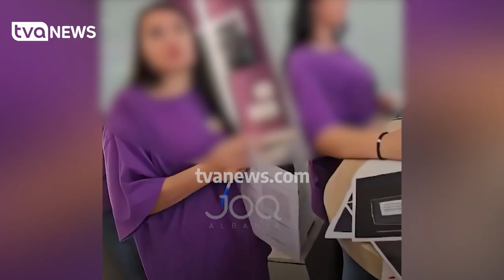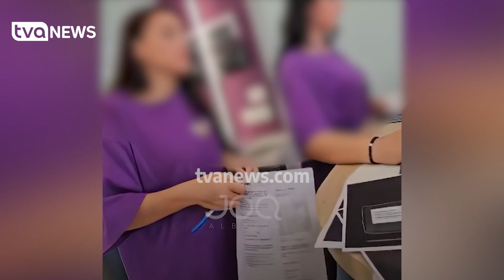“One Albania vjedh rrogat e punonjësve”